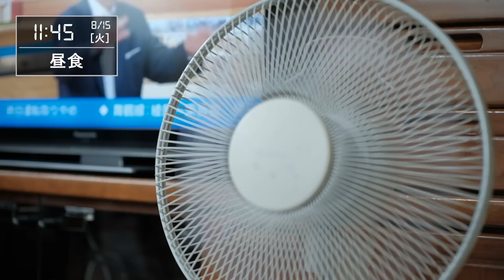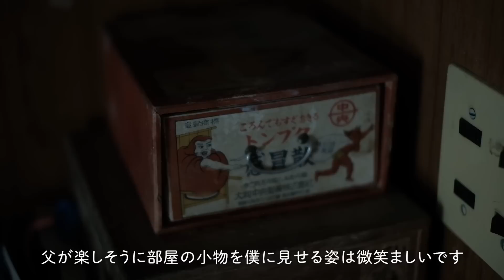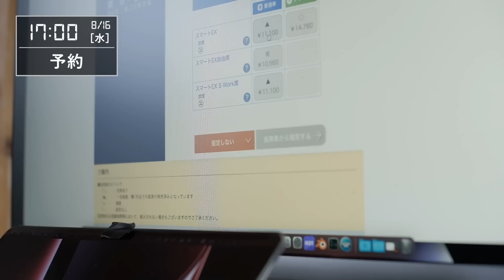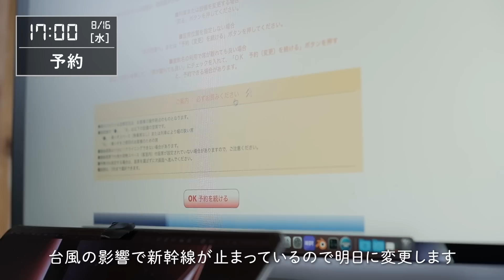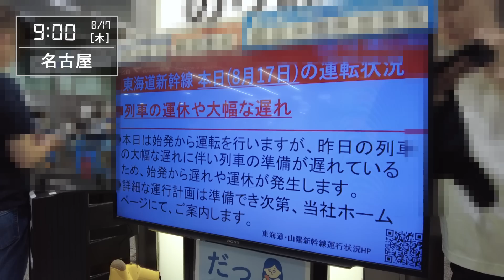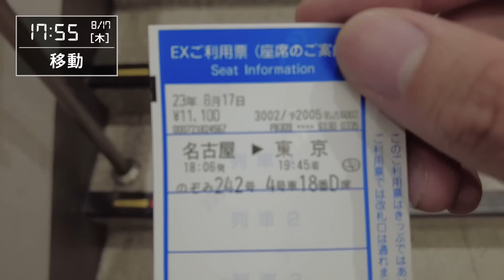【後編】実家で家族の温もりに触れ、英気を養う社畜【社畜の盆休み】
アクシデントの連続でしたが充実したお盆休みを過ごせました。
おじいちゃん宅をリノベーションして田舎暮らしをしたい。

【著書】「ブラック企業で生き抜く社畜を見守る本」

とある広告制作会社でデザイナーをしている玄田小鉄です。
ただ毎日を一生懸命生きています。
生暖かい目で見守っていただけると嬉しいです。